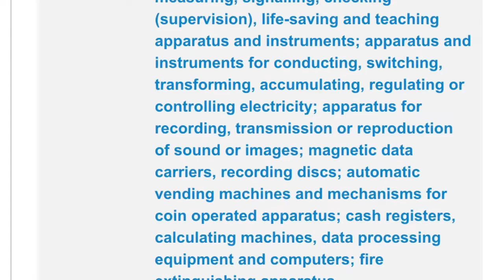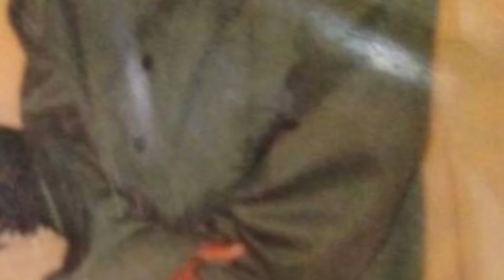HoodCelebrityy - VIOLATION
Walking trophy diss